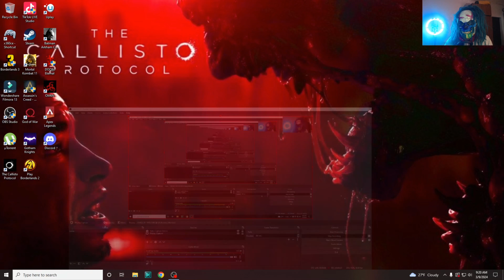CALLISTO PROTOCOL PART 9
Welcome guys next ones gameplay videos after while guys !